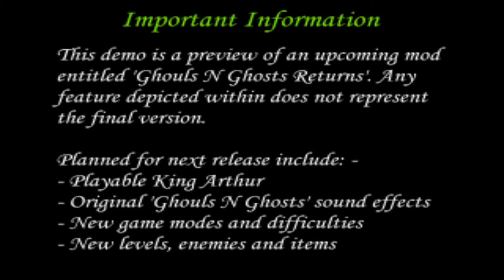Ghouls 'n Ghosts Dragon Ball (OpenBor)(Fangame)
Ghouls 'n Ghosts Hack (demo)
魔界村同人遊戲
        雖然尚未完成
        不過有多種選擇也不錯

Feel interesting please click Like 👍